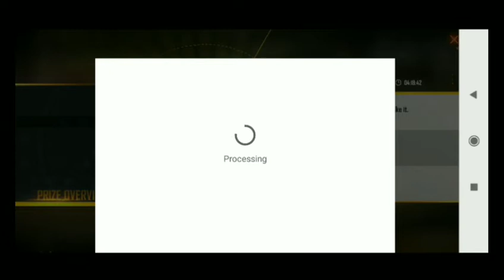special Airdrop ll 29 rupees a special AirDrop ll subscribe Karen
about video:-
or free fire se related video kis topic par chahiye comment 💬kare
ye new channel hai to please support 💪 this channel

how to correct a drop
AirDrop
special AirDrop
AirDrop 29 rupees
airdrops
best airdrops 300 diamonds
ff
free fire
Garena free fire
badsha 99k